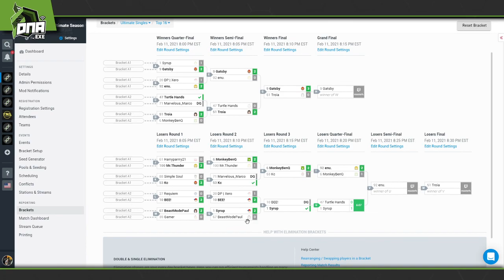DNA.EXE S9:W6 - Troia (Hero) Vs. AnG | Gatsby (Captain Falcon) - Winners Finals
02.11.21 - DNA S9W6 - Smash Ultimate Weekly Online Tournament (Season 9 - Week 6)